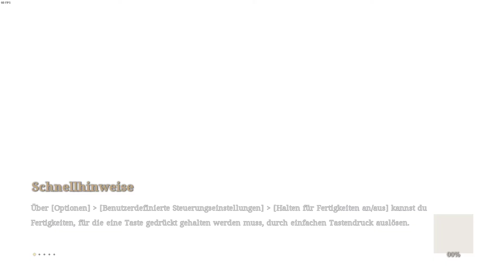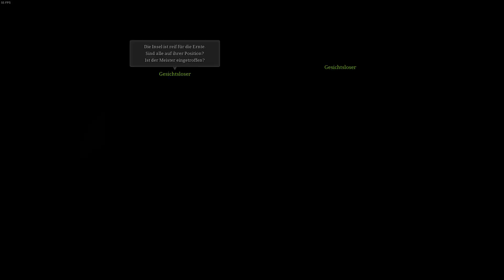Bless Unleashed 2021 Erstes Gameplay